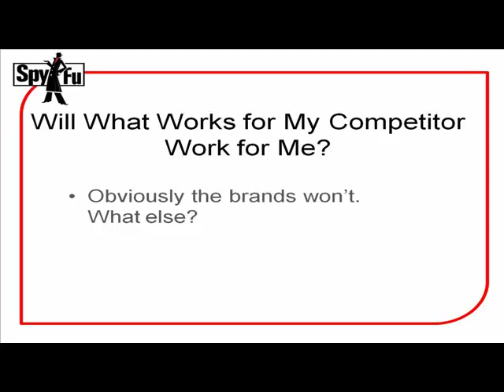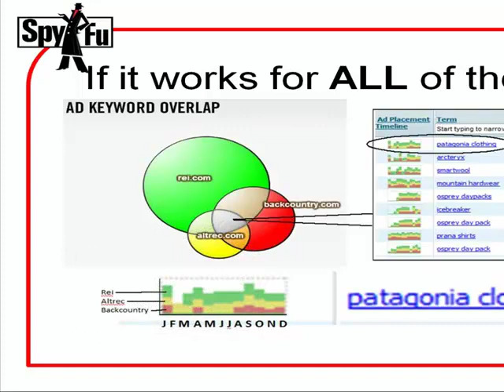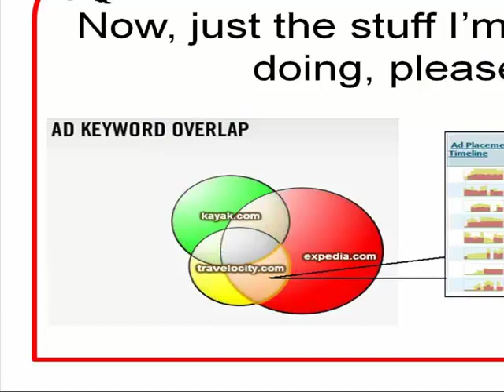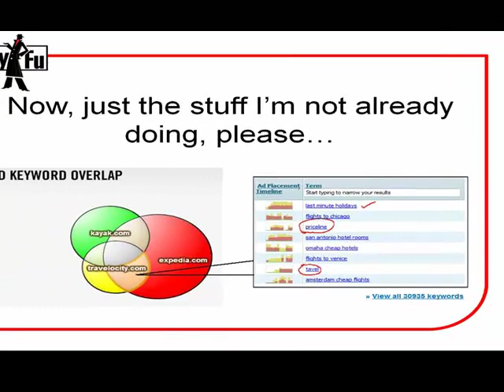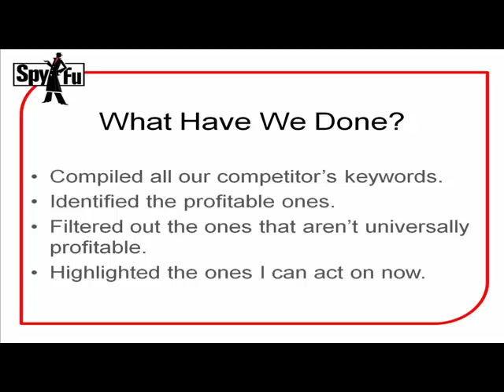The Secret to Keyword Research, Part 9 | SpyFu Classic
- Introducing: your council of advisers.  See how turning to more than one competitor at a time gives you richer (and faster) answers.